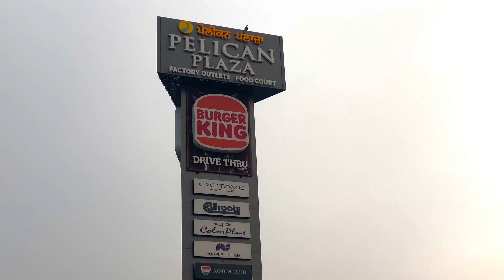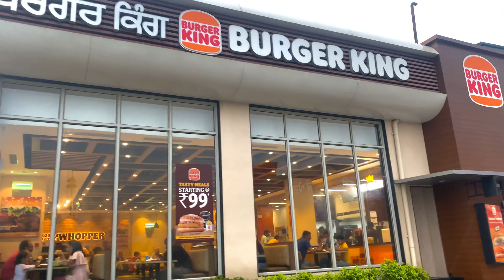Pelican plaza faridkot ||kFC ||Rohan arnav vlogs | Burger 🍔 king |red tape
Faridkot tour| फरीदकोट शहर डरक्षण faridkot ||Rohan arnav vlogs|.

mere channel pr AAP ko travel aur vlog del in ko milye gea